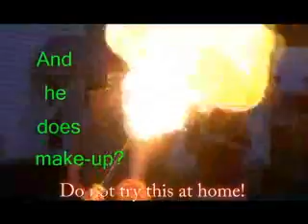The Rapture BTS Video Log 5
The behind the scenes video log 5 for the indie sci-fi film The Rapture.